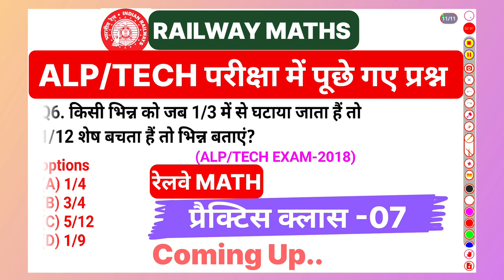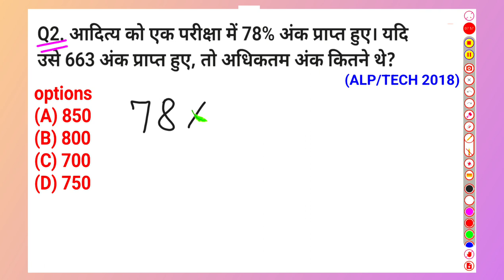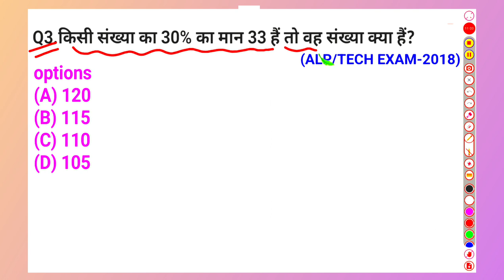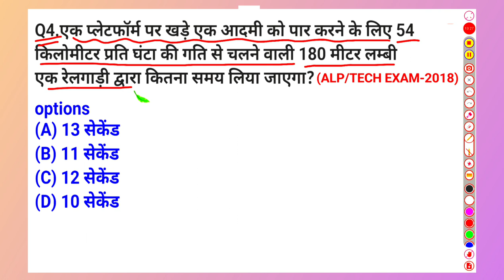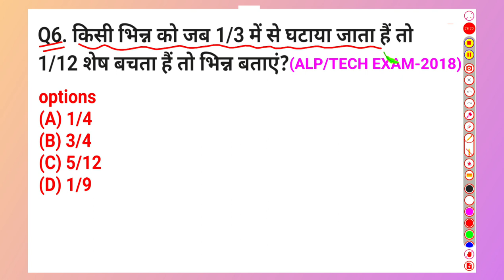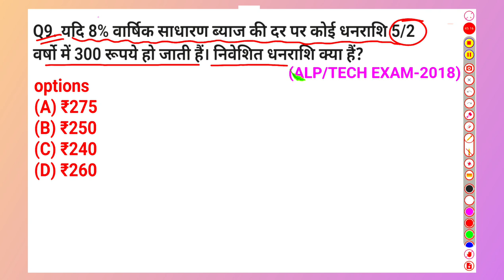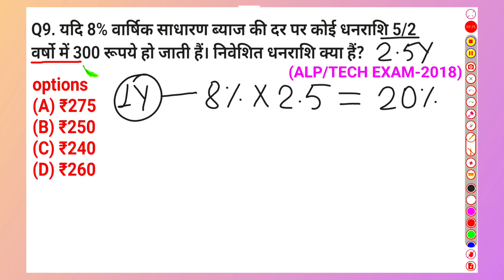Railway ALP Technician Previous Year Question Railway ALP Math Practice Set-07 Math Short Trick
Alp /Technician Math Previous Year Question | Railway Maths Short Tricks | Alp Math Practice Set-07 @MathematicsWallahOfficial

about video : इस वीडियो में रेलवे परीक्षा में गणित से पूछे गए सभी प्रश्नों को बिलकुल बेसिक से समझाया गया हैं

alp math
technician math class
technician maths
railway math class
railway maths
railway math short Trick
railway group d math short trick
alp math class
math practice set up police
math practice math practice set ssc gd
alp question
alp ka math previous year question
railway alp ka math
rrb alp ka math
alp classes online
alp math syllubus
alp math previous year
alp math previous year question paper
alp math previous
alp math previous year question 2018
alp math basic class
alp question and solution
alp math question paper and solutions
alp previous year question
alp ka question paper
alp exam math question
alp pariksha ka question paper
alp math practice set
basic math and tricks
basic math
alp math ki taiyari kaise kare
alp question paper 2018
alp question paper in hindi
alp question paper
alp question
previous year practice set
previous year question alp
alp question practice set
alp questions answers
alp question bank
alp question paper 2023
alp question
alp question paper
rrb alp practice set
rrb practice set
rrb alp math question paper
math alp
math alp practice set
math alp technician
math alp set
alp ka practice set
alp ka online class
alp ka ganit class
alp ka math ka question
math alp
math alp technician
math alp set
math alp pyq
alp math class previous year question
alp math previous
alp math previous year question
alp math previous year question 2024
alp math previous question
basic maths
alp previous year question 2018 math solution
alp previous year question cbt 1
alp cbt 1 math class
alp cbt 1 math question
basic math class
basic maths classes
alp math classes
alp math syllubus
alp math new syllubus
math for rrb alp exam
maths class for alp exam
math class for alp examination
alp math short tricks
alp maths shorts tricks
alp math short trick
alp math set practice
set practice math for alp exam
set practice math for all exam
math practice set for all exam
math paper analysis today
math class today
alp previous year question paper
alp math discussion today
rrb alp ka question paper
rrb alp math question paper solutions
rrb math class
rrb math classes
railway exam maths
alp ka important question
alp ka best practice set
alp question paper solution
alp test series
alp math test series
alp mock test
alp math mock test
alp maths mock test
alp maths mock test today
alp math set practice today
alp math today
alp math class today
alp ka math
alp ka math class
alp ka math practice set
maths shorts tricks
alp ka maths solutions
alp ka math syllubus
alp ka math solution
math practice set
set practice math
set practice maths
alp mathematics question
alp mathematics questions
maths for railway exam
maths for competition exam
math class for rrb alp
alp kya hota hai
alp exam me question kaisa puchha jata hai
maths for beginners
math for alp exam
maths for rrb alp exam
maths for all exam
how to learn math for all exam
how to learn maths for all exam
how to learn mathematics for all exam
how to learn math for bssc exam
how to learn mathematics for ssc exam
how to learn mathematics for banking exam
how to learn alp math
how to learns alp maths
how to learn mathematics
how to learn competition math
how to learn competition maths
how to learn competitive maths
how to learn competitive math
how to learn basic math
how to learn basic maths
how to learn basic mathematics
alp math question 2018 solutions
alp maths questions 2018
previous year question 2018
AlpMathPracticeSat